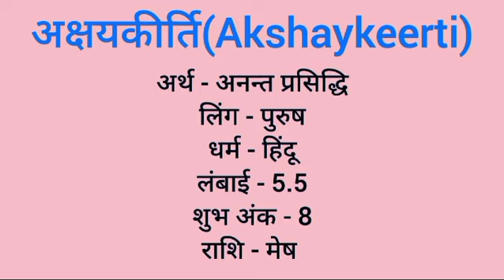Akshaykeerti name meaning in hindi | akashkeerti naam ka matlab kya hota hai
Akshaykeertinnaam ka matlab
Akahaykeertib meaning in hindi
Akshaykeerti naam mane k